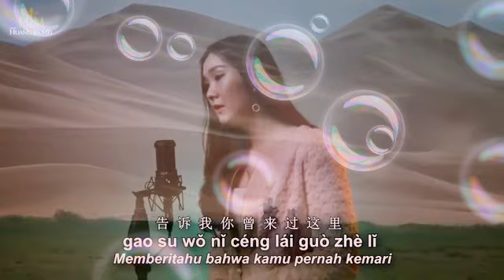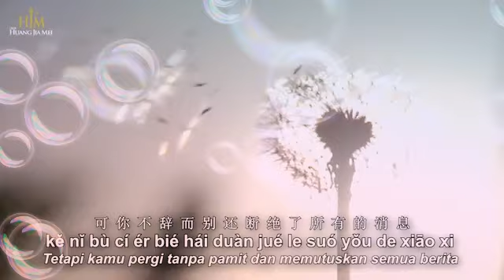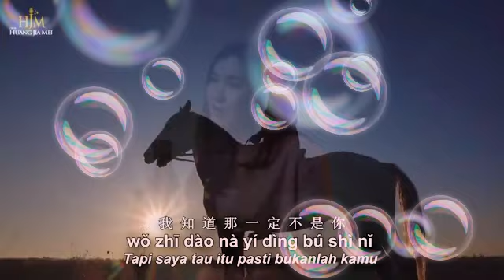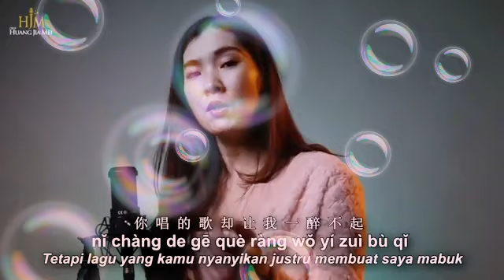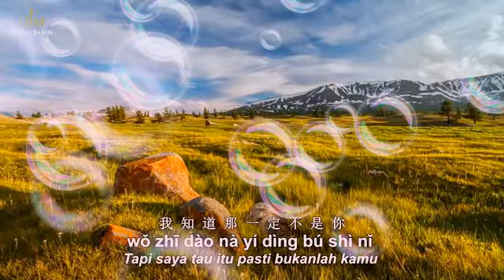Ke Ke Tuo Hai De Mu Yang Ren/Sang gembala di pulau Cocoa (TextMandarin/Phingin/TerjemahIndo)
Ke Ke Tuo Hai De Mu Yang Ren/Sang gembala di pulau Cocoa

TextMandarin/Phingin/TerjemahanIndonesia#MandarinSong#KumpulanLaguMandarinSedih#JW&L21#